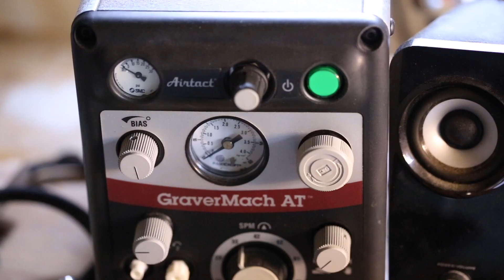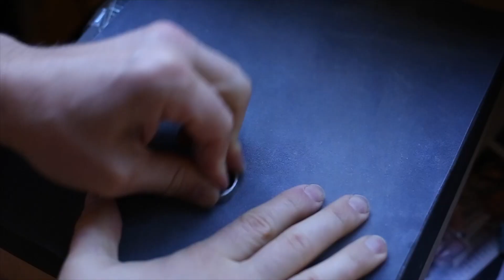Watch Jeweler turn raw materials into beautiful engraved rings, step by step process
In this video I take silver sheet metal and turn it into a pair of beautiful custom engraved rings. Here is a step by step look at how I do it.